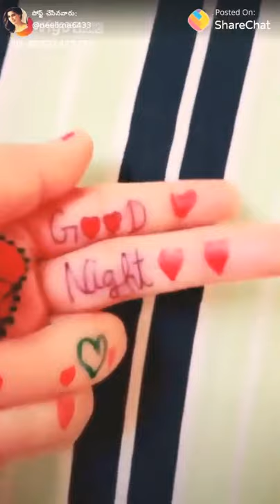Manohar Naik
New video manohar Naik manju naik videos